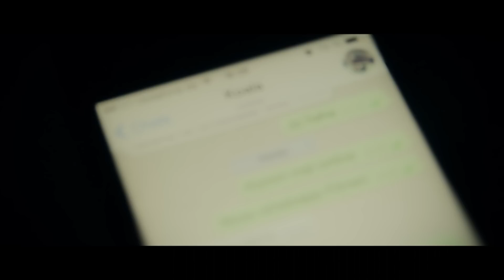Trill Fingaz - VBT Splash! Qualifikation 2014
Trill Fingaz auf Facebook:
Kamera: Christian Wasenmüller
Schnitt: Christian Wasenmüller
Postproduktion: Christian Wasenmüller
Aufnahme: GeOT
Mix: GeOT
Mastering: GeOT